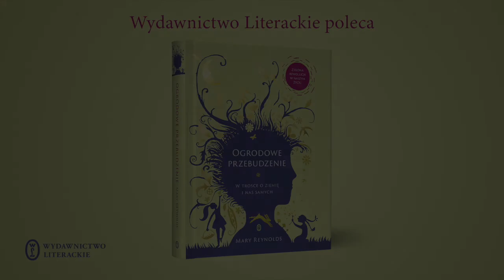Jane Goodall poleca „Ogrodowe przebudzenie” Mary Reynolds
Jane Goodall, legendarna brytyjska badaczka szympansów, specjalistka w zakresie prymatologii, etologii i antropologii, poleca „Ogrodowe przebudzenie” Mary Reynolds.

O książce:
Poradnik o ogrodowym designie i inspirujący duchowy przewodnik.
Wizja jutra, w którym odzyskamy utraconą jedność z przyrodą.

Dawniej ludzie i natura żyli razem niczym jedna rodzina. W harmonii, szczęściu i zdrowiu. Wydawać by się mogło, że to epoka, która bezpowrotnie minęła.

Spójrzcie jednak na ogrody Mary Reynolds, zaczynając od inspirowanego wierszem W.B. Yeatsa zjawiskowego projektu do Królewskich Ogrodów Botanicznych w Kew, a zobaczycie przesycone magią, pulsujące dobroczynną energią miejsca przebudzenia oraz głębokiej przemiany. Potraktowana z szacunkiem ziemia odzyskuje pierwotną witalność i odwdzięcza się hojnie swoim opiekunom, obdarzając ich poczuciem bezpieczeństwa i pełni.

Mary odnalazła inspirację w leśnych zakątkach rodzimej Irlandii. Fachową wiedzę ogrodniczą połączyła z intuicją, dawne rytuały i mądrość przodków z ekologicznymi rozwiązaniami, wsłuchując się przy tym uważnie w potrzeby samej ziemi. Ogrodowe przebudzenie daje nam nadzieję na lepszą przyszłość, w której zjednoczeni z przyrodą odkryjemy, kim naprawdę jesteśmy, i osiągniemy upragniony dobrostan. Bo przecież „natura trzyma za nas kciuki”.

Przekład Katarzyna Makaruk. Wydawnictwo Literackie. Premiera 24 lutego 2021 roku